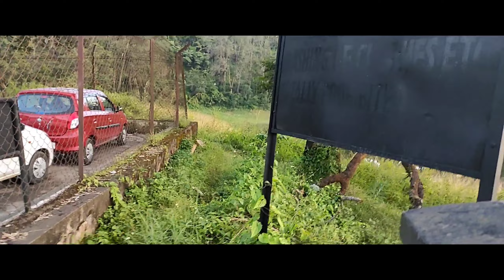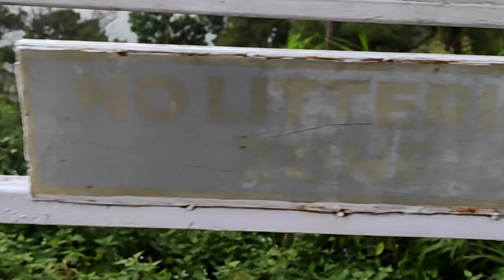My first Vlog in Shillong || Umiam lake || Assam meghalaya || 2022 bike ride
keep continue watching for next vlogs.